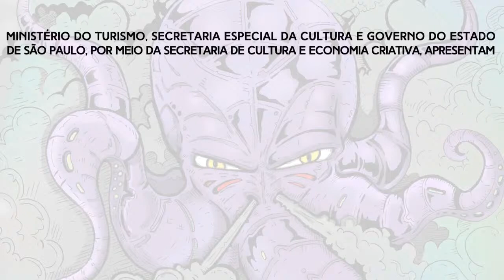BATE-PAPO COM RODRIGO TEIXEIRA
23/04 (sexta) às 19h
Mediação: Filippo Pitanga
Convidado: Rodrigo Teixeira
Filippo Pitanga: crítico e curador de cinema, advogado e jornalista. Mestrando em Comunicação pela ECO-UFRJ. Membro da ACCRJ/Fipresci. Professor na AIC e Sesc. Apresentador no Canal Like. Colunista da Revista Fórum e Carta Capital. Podcast Cinema em Série. Editor-chefe do Almanaque Virtual.
Rodrigo Teixeira: carioca radicado em São Paulo, Rodrigo Teixeira, é membro da Academia de Artes e Ciências Cinematográficas nos Estados Unidos e fundador da RT Features, produtora que desenvolve projetos para cinema e televisão a partir de ideias originais e da aquisição de direitos. No mercado internacional, Teixeira produziu longas como francês Ha (2013), A Bruxa (2016) e Me Chame pelo seu Nome (2017), vencedor do Oscar de melhor roteiro adaptado. No Brasil, Teixeira produziu A Vida Invisível de Eurídice Gusmão exibido no último Festival de Cannes e vencedor da mostra Un Certain Regard. No mesmo ano, estreou ainda O Farol, com Willem Dafoe e Robert Pattinson, exibido na Quinzena dos Realizadores e vencedor do Prêmio da Crítica Internacional. Produziu ainda Ad Astra, protagonizado por Brad Pitt, e The Wasp Network, estrelado por Wagner Moura e Penélope Cruz.